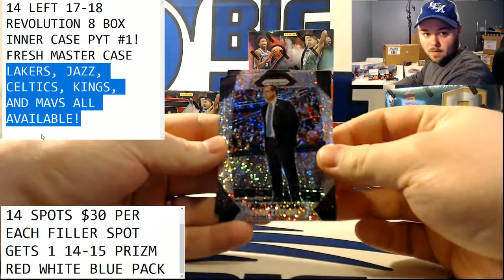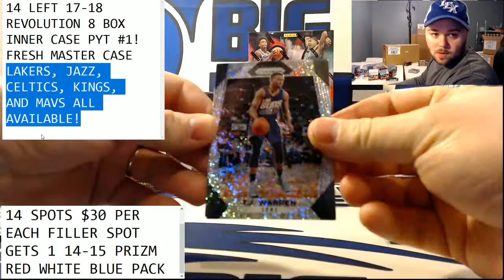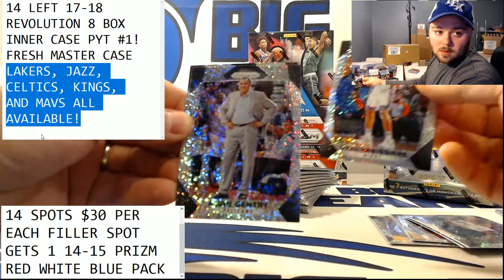2017-18 Panini Prizm White Sparkle 3 Pack Break for ninjazo #1